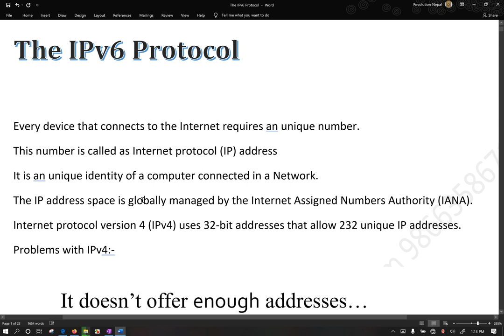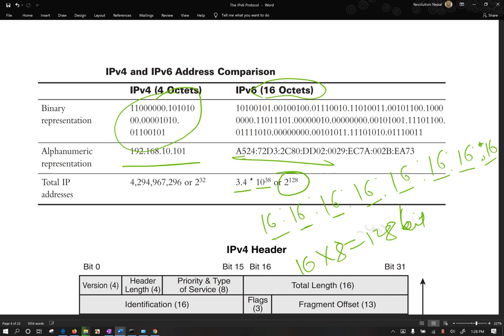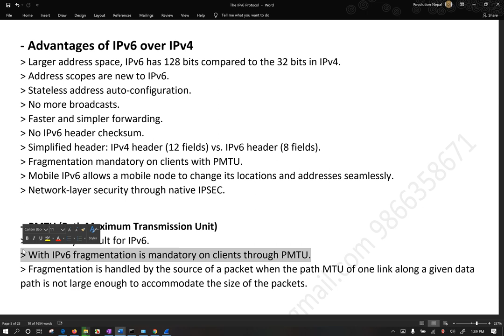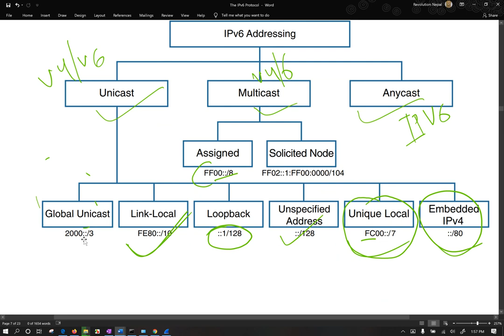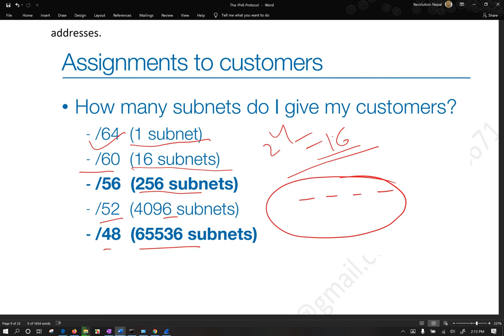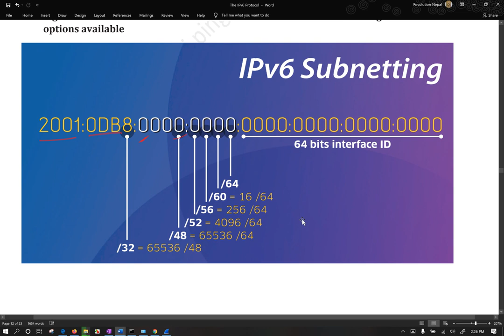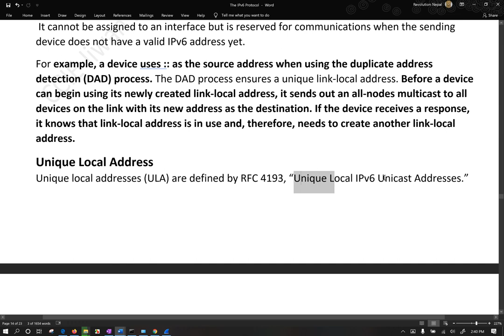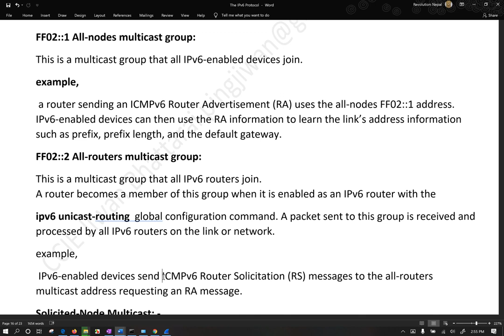CCNA NPlus InternetProtocol Version6 IPV6 in Nepali for CSIT BIM BIT BCA BE Computer Engineer Notes